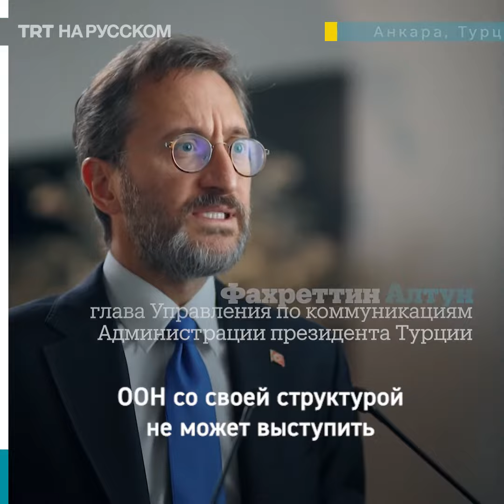Турция предлагает реформировать структуру ООН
Организация Объединенных Наций в обновленном виде должна быть более эффективной в вопросах защиты международного мира, заявил глава Управления по коммуникациям Администрации президента Турции Фахреттин Алтун в видеообращении к участникам заседания «Реформа Совета Безопасности ООН: новый подход к восстановлению международного порядка» в Париже. По его словам, ООН ранее оказалась неспособна остановить трагедии в Боснии, Руанде и Сирии, сегодня это же повторяется в Украине.